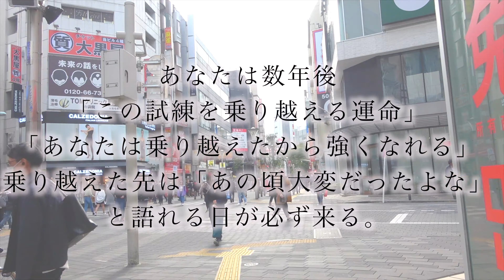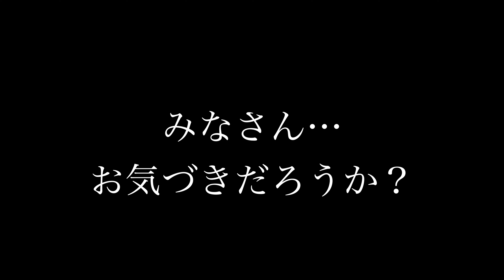【ルーティン】会社を辞めたフリーターの1日 in池袋編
コラボ・TV出演・問い合わせ→SNSのDMまたはGmail

池袋好きです！

会社を辞めフリーターになりましたので1日を見せました！
今はバイトをする予定か「治るまで待機」する

この動画は自粛要請前に撮影した撮り溜めです。

みんなのコメントがえりかチャンネルのエネルギーなります！！！応援よろしくお願いします！！！🙇‍♂️